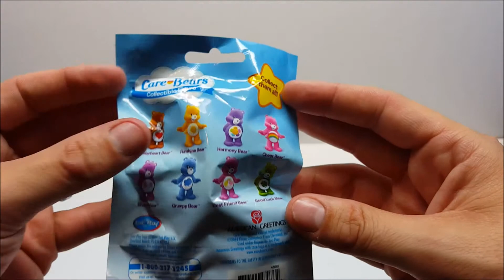Play Doh Minion Surprise Egg With Hello Kitty, Care Bears, Littlest Petshop 깜짝 계란 Huevos Sorpresa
Play-Doh Minion Surprise Egg With Hello Kitty, Care Bears, Littlest Petshop Blind Bags GigglePop

Unboxing Care Bears and Hello Kitty Blind Surprise Bags, plus one Play-Doh Minion Surprise Egg Figure.

GigglePop Is a fun channel with Surprise eggs , Unboxing , Play doh , blind bags and more.
We feature toys from Disney , Marvel and DC such as Elsa and Olaf from The Movie Frozen, Lightning Mcqueen and Mater from Cars,
My Little Pony, Mickey Mouse, Shopkins,Littlest Petshop and more.